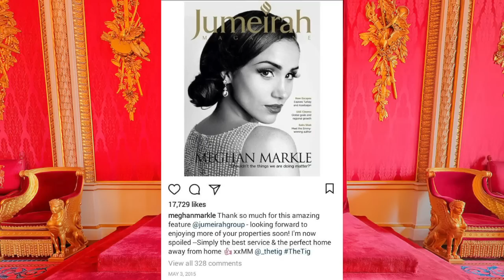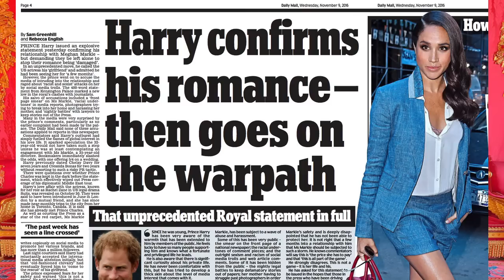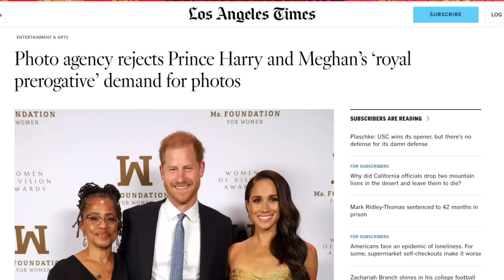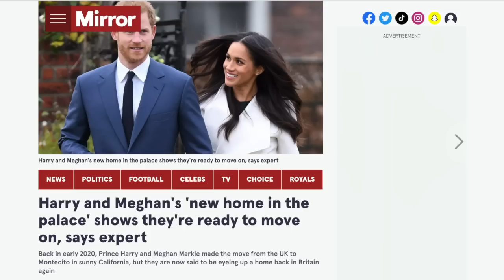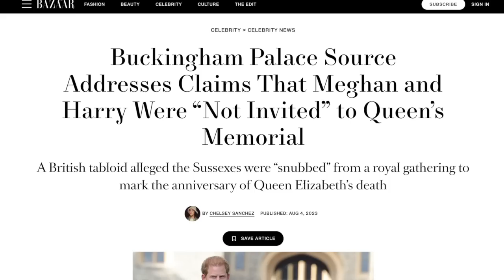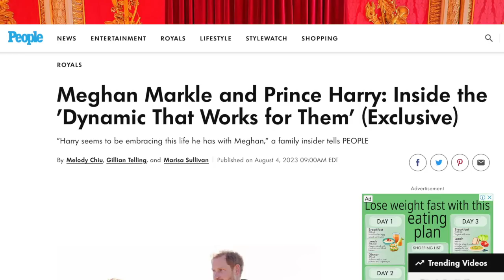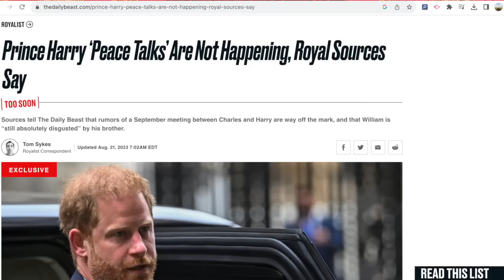👑 Prince Harry vs. King Charles 👑 !! Silent or SilencED 🤐 ?!?! 🙈🙉🙊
This video is my conjecture about what the fluff is going on between Charles and Harry!

Do you think the peace talks will ever happen? Should they?